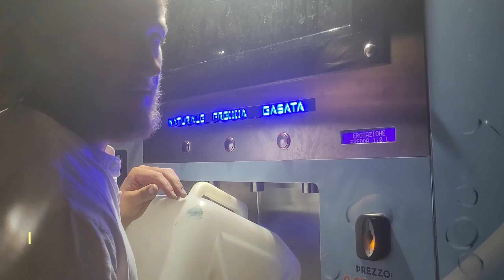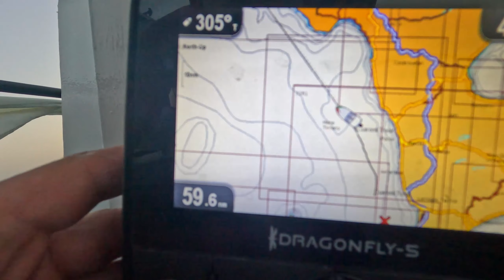We Can’t Believe This Happened On Our First Ever Sail… Calling The Coastguard In Italy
Two British young new sailors sail for the first time on our 33ft steel sailboat. Started off well and then became a disaster!!

We sailed from Crotone, Italy to the Amalfi Coast Positano. Yes, we are crazy!!

If you would like to support our shoestring journey further…

a coffee goes a long way for us right now 😂☕️

Small sailboat cruising.

Sailboat cruising lifestyle.